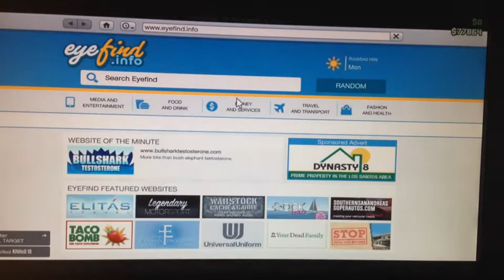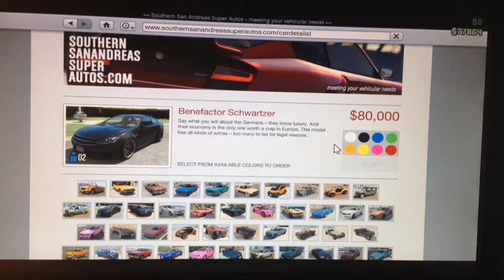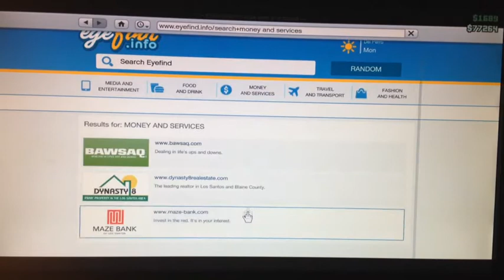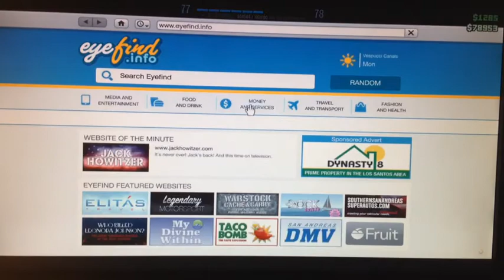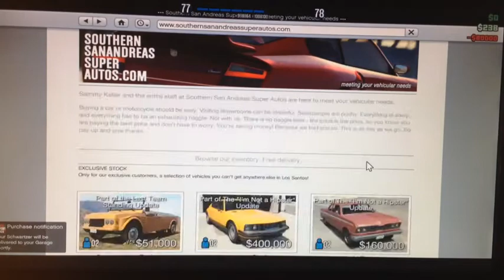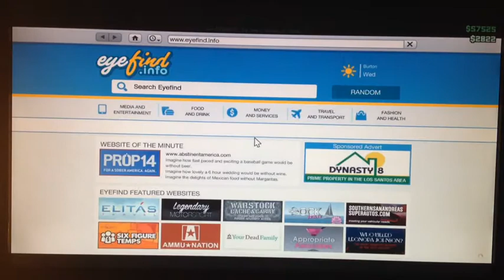I Hate This Car!! - Grand Theft Auto 5 - #6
►Susbcribe ►
Enjoyed the video? Then be sure to Share it on Twitter